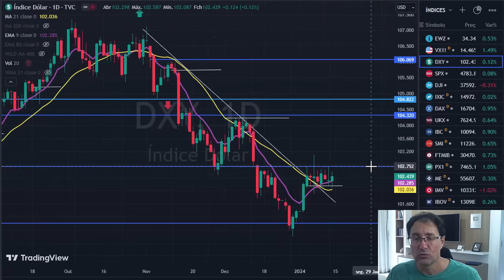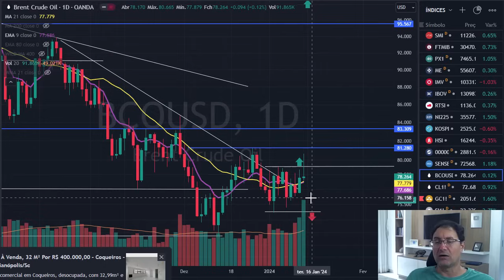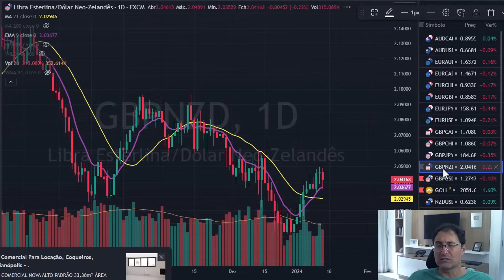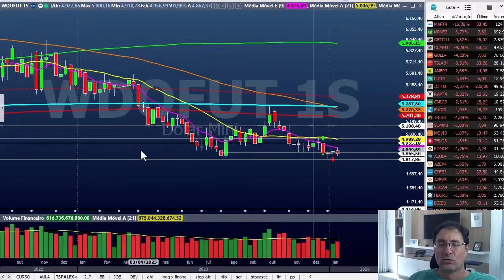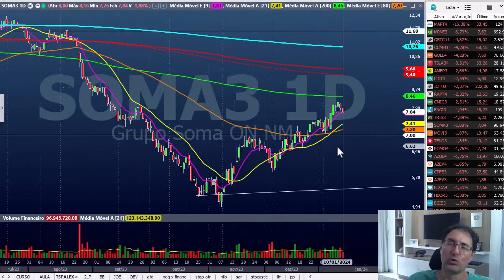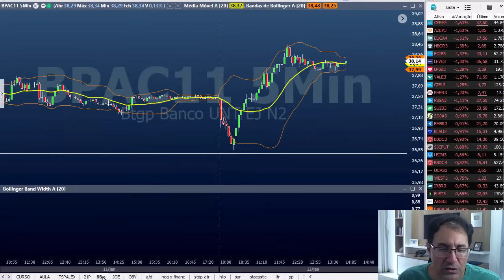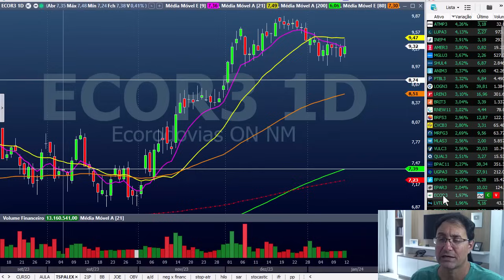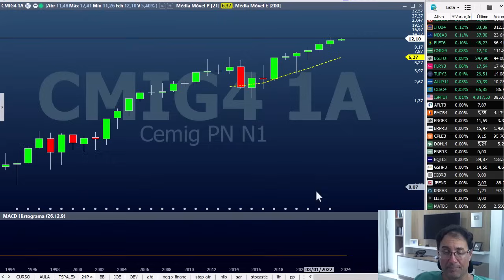Análise Semanal dos Mercados 13 Jan - Forex, Cripto, B3, Índices mundiais